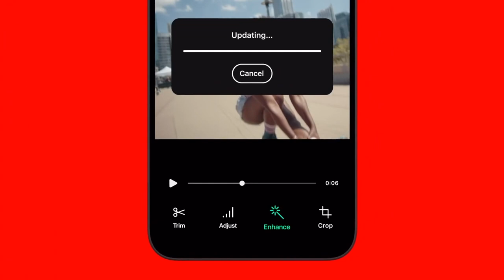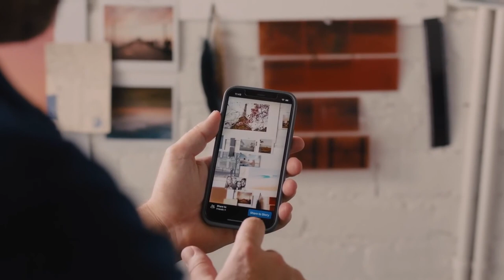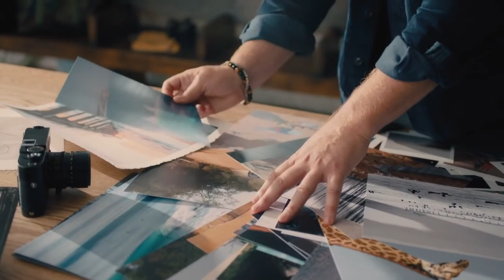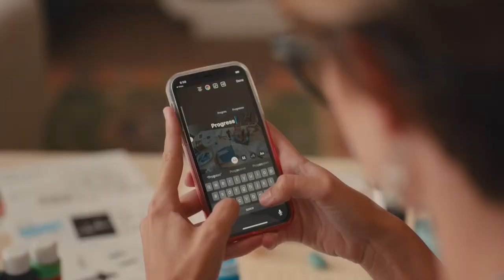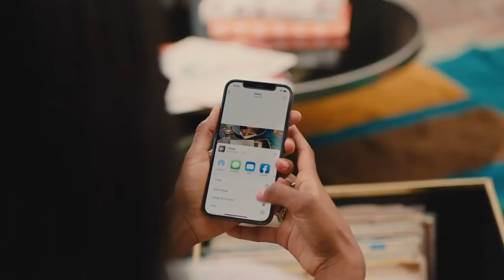Facebook Akıllı Gözlüğü ile Black Mirror'a Doğru...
Bu ilginç ürün gözlüğün akıllı hali. Video kayıtları yapıyor, fotoğraflar çekiyor, telefon görüşmelerinizi yapmanıza yardımcı oluyor.
Bence Facebook'un Ray-Ban'le bu ortak girişimi bizi ünlü Black Mirror dizisinde anlatılan hayatlara bir adım daha yaklaştırıyor.
Neden ve nasıl derseniz, buyrun anlatıyorum.

HADDİNİ AŞ KULÜBÜ: Kişisel dönüşüm yolculuğunuzda canlı seminerler, özel eğitimler, yol gösteren e-rehberler, birebir mentorluk hizmetleri ve benzer amaçları olan insanlar burada ⇒⇒